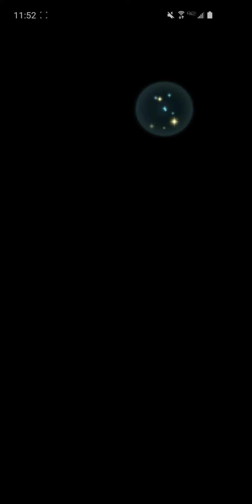FEH: Abyssal MHB Freyja & Triandra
Bug Fables - MECHA BEE DESTROYER BLASTLORD

CATCH ME - by THE ORAL CIGARETTES

Parasite Eve - Out of Phase